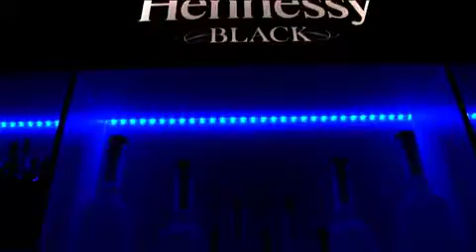Privileg Hamburg 2010!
Vieno im Privileg. Ne Hammer Party mit nem Hammer Getränk ;)
Und nem Super Party Konzept! Top Dj´s, Live Shows & heißen Stewardessen.

Präsentiert by:
MH Filmproduction